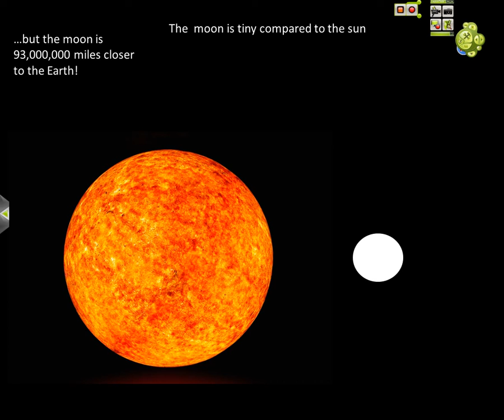moon and eclipse video: first day of school